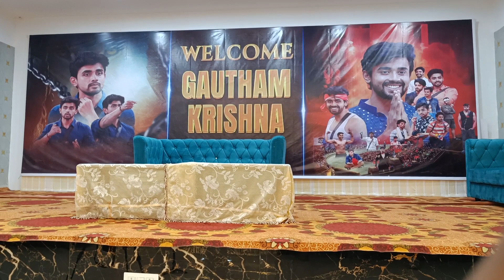Bigg Boss 7 Gautham Krishna Back To Home Arrangements After Elimination